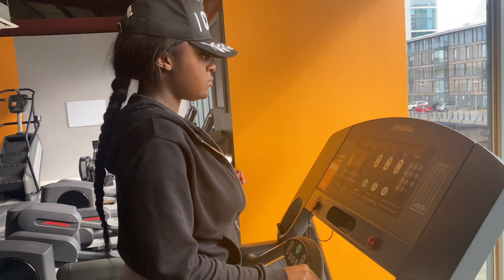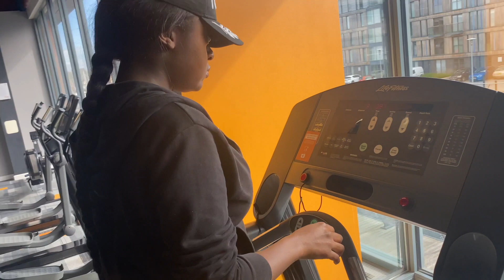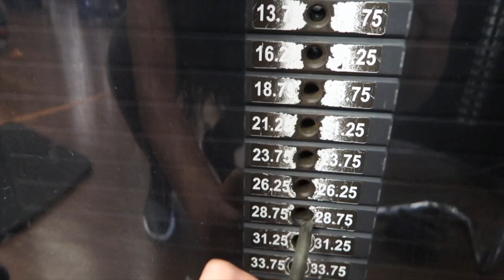COME TRAIN WITH ME | HIIT and ab workout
Hey everyone!! If you have any questions please write your comments down below!

LINK TO SWEET SWEAT WAIST TRIMMER